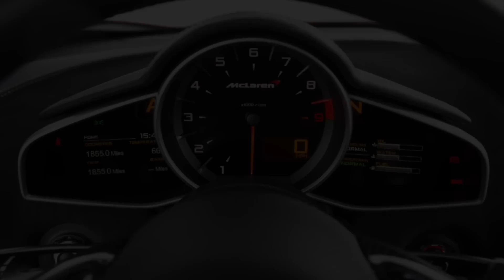THE ULTIMATE GTR LINEUP!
Hope You Guys Enjoy The Daily Uploads!
Thanks for all the support on my videos recently!